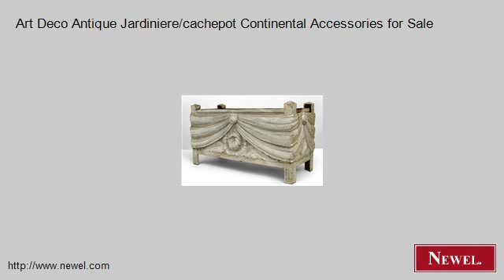Art Deco Antique Jardiniere/cachepot Continental Accessories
- Newel.com: Art Deco Antique Jardiniere/cachepot Continental Accessories for Sale (Newel Art and Antiques, New York City)